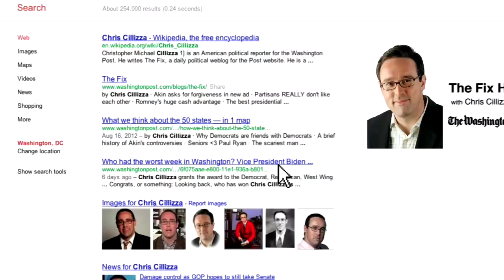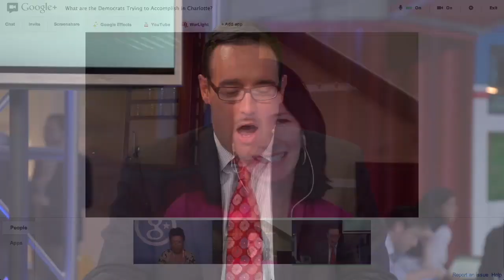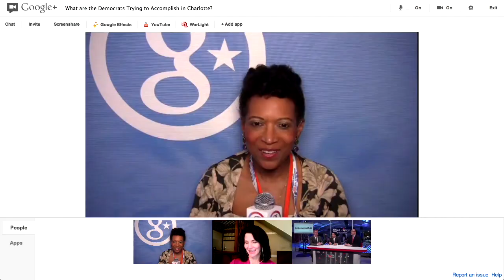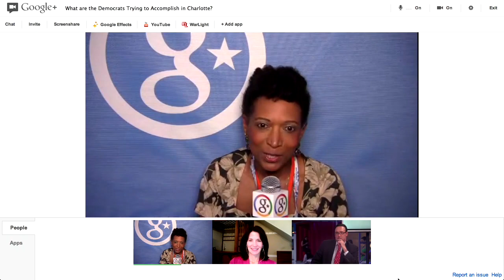Inside the Democratic Party